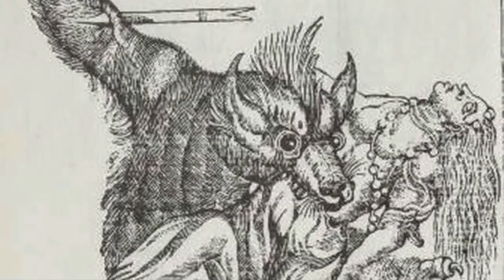Viral Images Of Supernatural Creature Being Held In A Secret Lab Leave Police Baffled